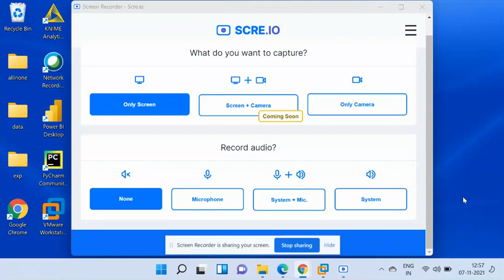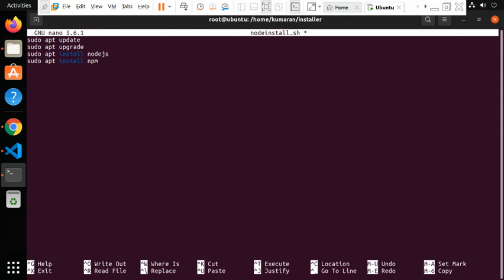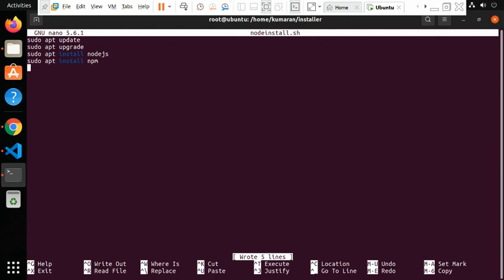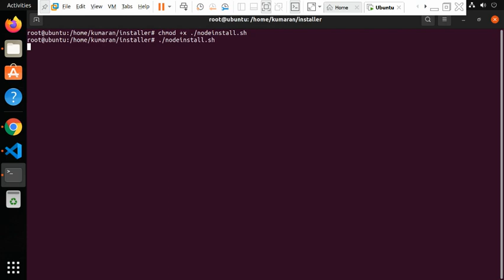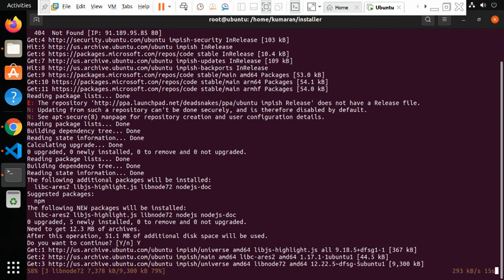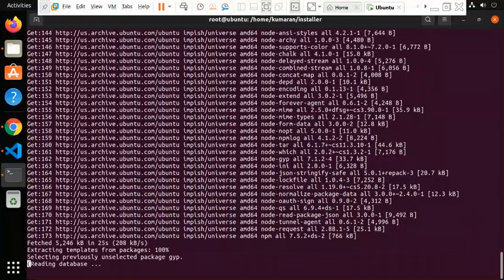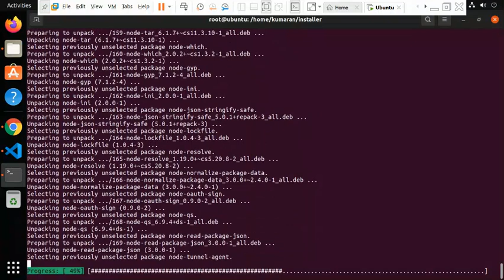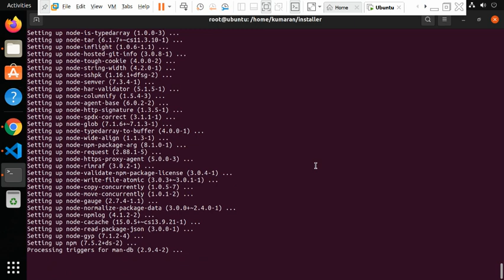Creating shell script for download and install for NodeJs software in linux ubuntu 21